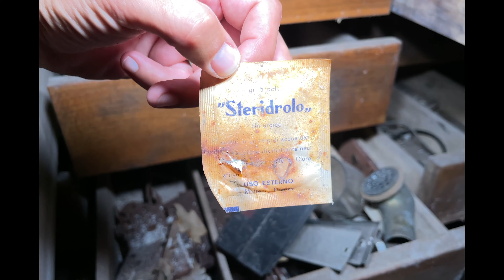URBEX Piacenza - Esplorazione ex Preventorio Chiapponi